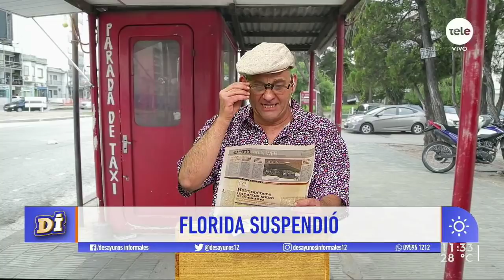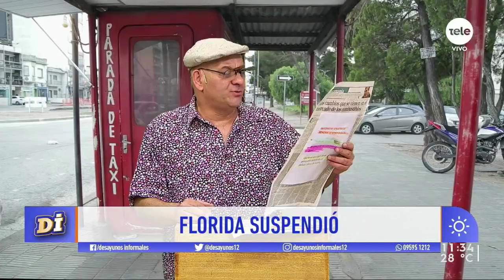Noticias de Montelongo 2/12/2020